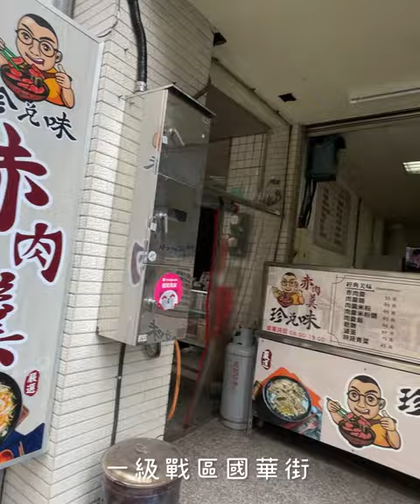台灣台南美食｜珍兑味赤肉羹｜🍜 台南美食 赤肉羹 台南不甜蜜路線！｜台南赤肉羹推薦｜梅森Maysun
🍜 台南美食 赤肉羹 台南不甜蜜路線！
【 ιиfσямαтισи｜店家資訊 】
🚩 店名：珍兑味赤肉羹
📮 地址：700台南市中西區民權路三段33號
⏰ 時間：08:00–19:00（週日休）
🦞 粉專： @jhen_duei_wei
💬 發現好吃的赤肉羹；隱藏巷弄不甜甜！
我終於找到不會甜的羹了拉～
這家位於台南美食一級戰區的國華街附近的「珍兑味赤肉羹」
每日新鮮製作的肉羹
是老闆的驕傲之作
豬肉先醃再裹上適量的粉
水溫及烹煮時間也是關鍵
這樣出來的肉，才可以保持軟嫩，熟度剛剛好！

梅森很推他們家的原因
就是他們家的羹
終於是我近幾年在台南
吃到不會那麼甜的羹
雖然甜蜜蜜是台南必備
我自己也很喜歡🤤
但能吃到味道鹹香
路線比較清爽味道的羹
在台南真的不多了
非常值得大家試試看
你們一定會喜歡

重點是赤肉不論是味道
還是口感都很棒！
搭配滑順麵條
一下就吃光光了
再來梅森還發現！
他們家的蓋飯，是好吃的耶～
加入洋蔥、高麗菜和剝殼蝦
最後再加入一顆滑蛋
讓這濃郁的美味
睡在白淨淨的飯上
超誘人的！

蓋飯重點！湯汁有在夠～
醬吃起來才有爽感啊～
湯汁調味和蔬菜的清脆
還有剝好殼的蝦子
我口水要流出來了啦！
各位快去吃赤肉羹吧～
老闆～蓋飯記得幫我留一碗啊～
✨ 愛吃肉肉的朋友可以加量唷！我是～😂😂😂
【 мєиυ｜菜單 】
🍽 赤肉羹 ɴᴛ55
🍽 赤肉羹麵 ɴᴛ65
🍽 鮮蝦蓋飯 ɴᴛ95

影片創作者
🇹🇼 用脂肪和聲音影像創作的部落客家人
☀️ 心┌　　　　　　　　　　 ┐
🌤 分
⛅️ 享 肚子好餓！晚餐吃啥？
🌥 熱
☁️ 量└　　　　　　　　　　 ┘